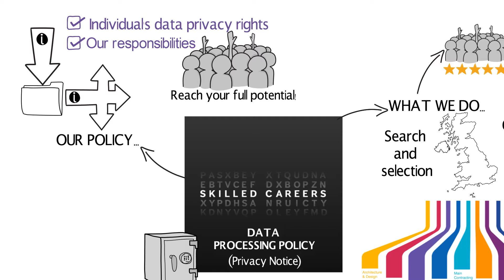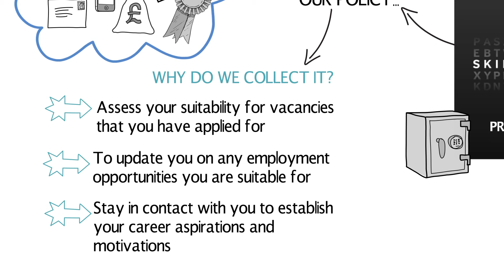Skilled Careers Data Processing